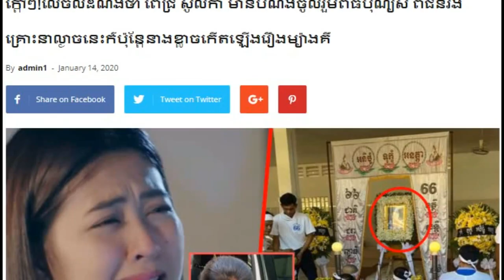ពេជ្រ សូលីកា មានបំណងចូលរួមពិធីបុណ្យសពជនរងគ្រោះ ប៉ុន្តែនាងខ្លាចកើតឡើងរឿងម្យ៉ាងគឺ..Breaking News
សួស្តីបងប្អូនទាំងអស់គ្នាៈ
សូមអរគុណចំពោះការទស្សនា